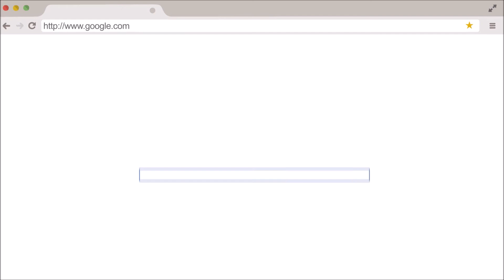Must I wait until renewal to switch my insurance?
Steven Ladd

Question #24 in the 100 insurance questions in 100 days series. By Steve Ladd of Horan Companies, Inc. in Baldwinsville, NY.

The answer to that question is no, not typically. Other than workers’ compensation policies, everything else can be moved without penalty any time you’re ready to move it. You do not need to wait until your renewal date.
Let’s say, for example, you decide three months before your policies that you currently have renew to move the policies to another carrier. Anything that you have paid to the other company in advance of that date would be refunded back to you on a per-day basis. If you owed them money, then they would send you a final bill
You are more than free to switch auto insurance, homeowners insurance, business insurance, or policies at any time at will, like I said, with the exception of workers’ comp. That’s really only because there’s an anniversary date assigned to a workers’ comp policy. But that’s a completely different video.
So for now, let’s just say that you can move your policies when you’re ready and without a penalty at any time.

6 Oswego St
Baldwinsville, NY